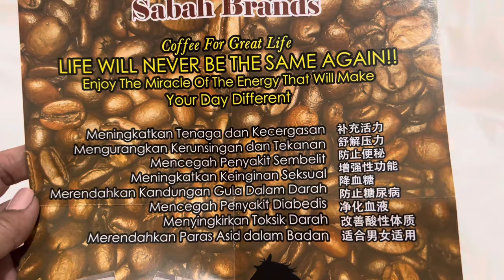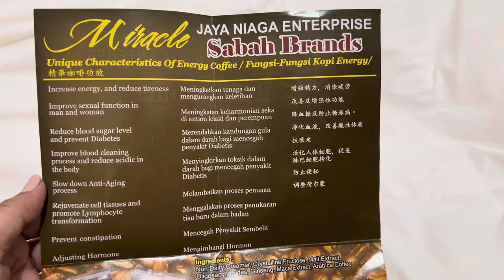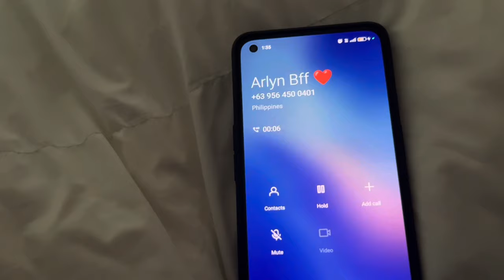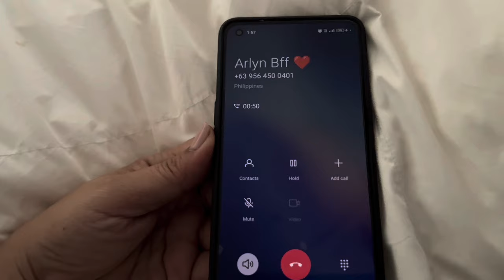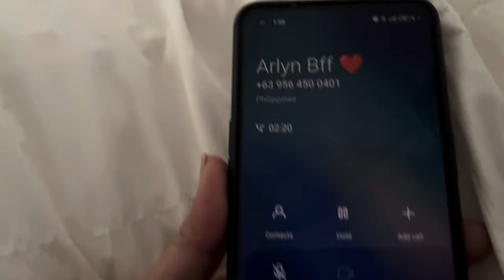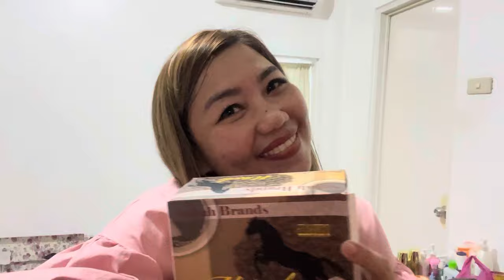MIRACLE COFFEE (Hindi pwede sa asawa ko) 😂😂😂